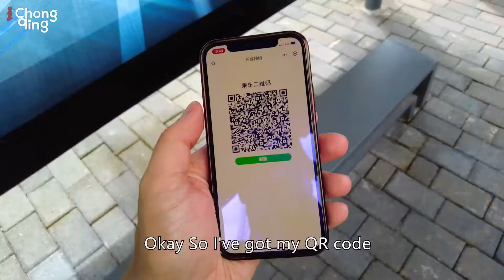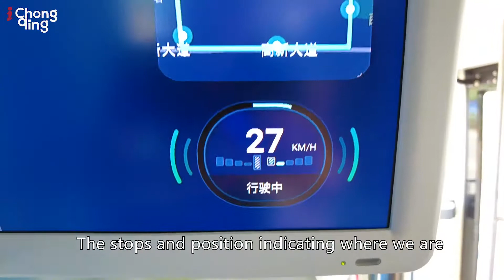First Autonomous Bus Service Enters Trial Phase in Chongqing Hi-Tech Zone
The self-driving public bus has been co-developed by the Chinese tech company Baidu and vehicle manufacturer King Long, while China Merchants VehicleResearch provides system integration and operation services.